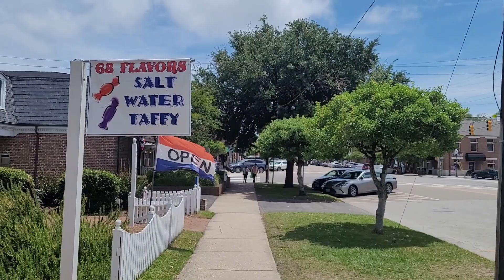Headwinds and Tailwinds and Crosswinds, Oh My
A visit to Pleasure Island - cycling at the beach.